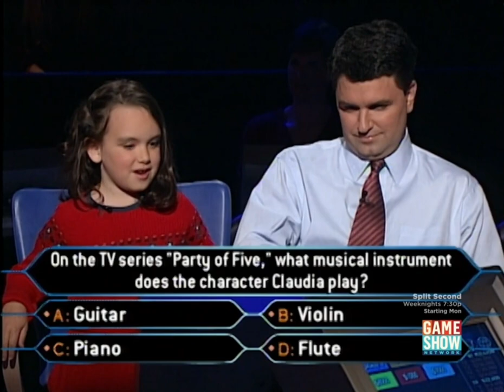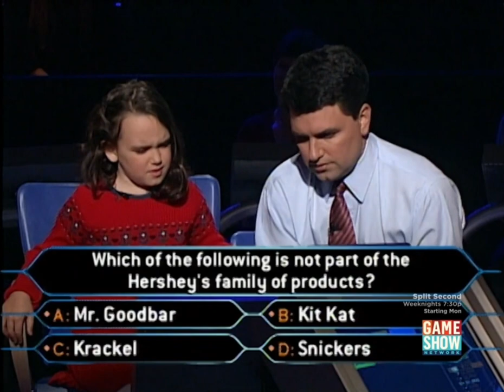Who Wants to be a Millionaire? (U.S.) - November 24th, 2000 (Family Edition Night 2) (Part 7/13)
The second night of the family edition, where kids play with their parents, aired as a special during Thanksgiving. Enjoy!